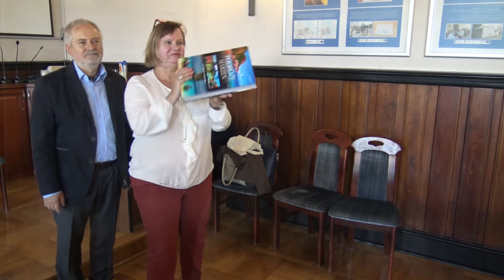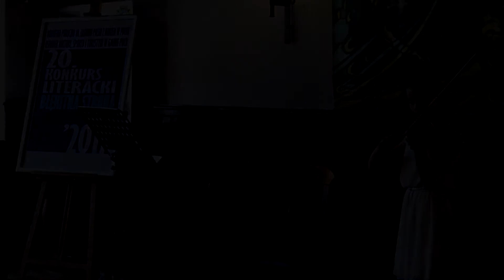Błękitna Struna 2017 | 24kaszuby.pl